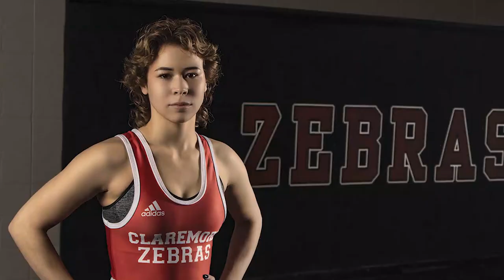Sultan 2 | 31 Hidden Facts | Salman Khan | Pooja Hedge | Ali Abbas Zafar | Salman Khan Films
Here are some Interesting and hidden facts about the movie Sultan 2 by Bollygrad Studioz starring Salman khan and Pooja Hegde as the lead in the cast. This movie will be directed by Ali Abbas Zafar.

A classic underdog tale about a wrestler who makes a comeback defeating all odds staked up against him, Sultan’s journey will bring alive his heartfelt love story. The film promises mint fresh romance, an inspiring tale and unique wrestling action.

🎬 Movie Credits:
Starring: Salman Khan, Anushka Sharma
Writer-Director: Ali Abbas Zafar
Producer: Aditya Chopra
Lyrics: Irshad Kamil

Sultan 2 is an Amazing Movie of Superstar Salman Khan as the Lead Cast.
Sultan 2 official trailer will be out and is a Must Watch.
Sultan 2 Full movie starring Salman Khan will be the 2nd Installment of the "Sultan Series".
Sultan 2 movie to be released soon in the Coming Year .
Sultan 2 Teaser and First look is Awesome and is Liked by the Fans alot.
Sultan 2 will be another Sports Drama Based Movie and will be Worth Watching for the

Anchor - Nitin Dahiya
Script - Tanya ranjan
Editor - Eva